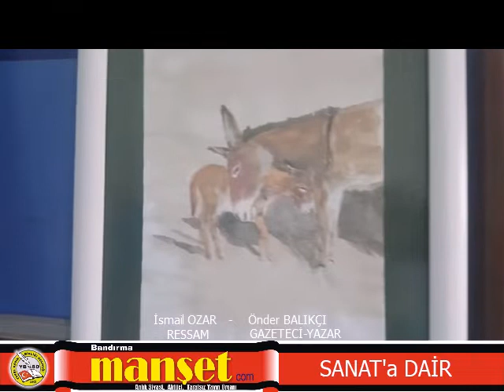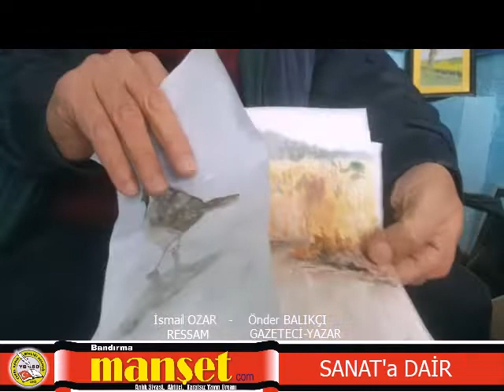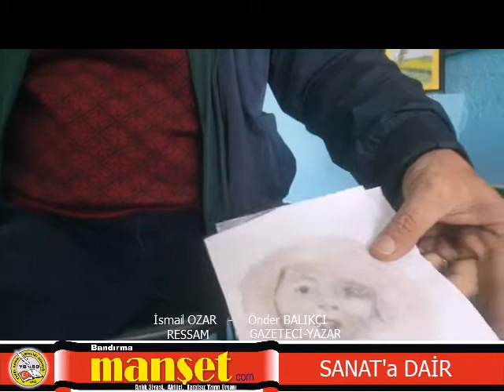Ressam İsmail Ozar & Gazeteci Önder Balıkçı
Geçirdiği rahatsızlığı, sanat çalışmaları ile tedavi etti.